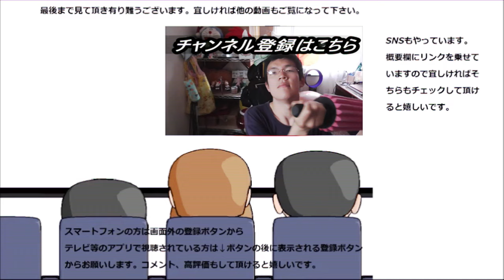キリン 午後の紅茶ミルクティーを飲んでみた。思い出のミルクティー、色褪せない！！ mpg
キリン　午後の紅茶ミルクティーを飲んでみました。私が初めて飲んだ思い出のミルクティー、それは今も色褪せない！！
贈り物は此方まで↓
〒153-0042